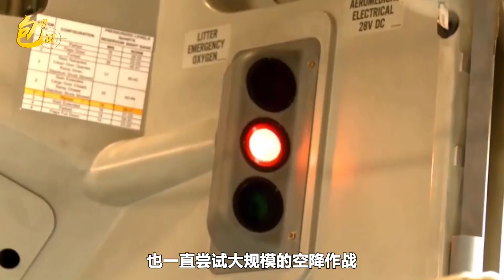俄媒公佈俄空降兵在烏克蘭的表現，損失接近50%，為何如此慘烈？【包明大校】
這期話題說的是，俄媒體披露俄軍空降兵損失慘重
俄媒公佈俄空降兵在烏克蘭的表現，損失接近50%，為何如此慘烈？